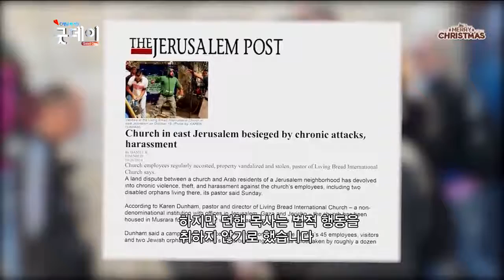급진 이슬람, 예루살렘교회 파괴